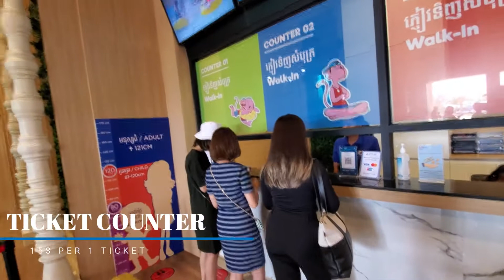PNHOM PENH GARDEN CITY WATER PARK - សួនទឹកធំជាងគេនៅកម្ពុជា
Location : Garden City Water Park
Presenter & Creator : Va Vireakbot